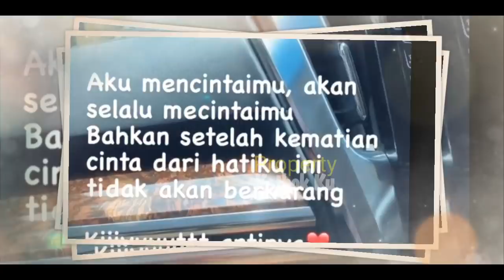Rizky Billar Minta DIJEMPUT LESTi? Billar UDAH di JALAN!! LESTi CEP Langsung BERANGKAT?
Jangan Lupa: _
Thankz!!..